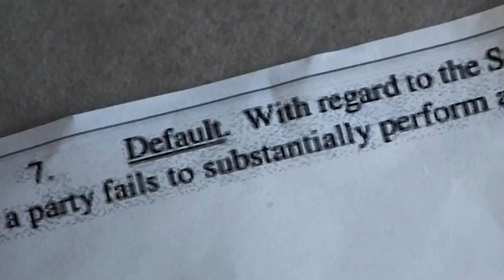VIDEO: Fern killing Everglades in Palm Beach County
Kim Miller investigates the invasive plants and species that have created a legal snafu between SFWMD and USFW in Palm Beach County. Old World Climbing Fern is devastating the Everglades ecosystem in Arthur R. Marshall National Wildlife Refuge